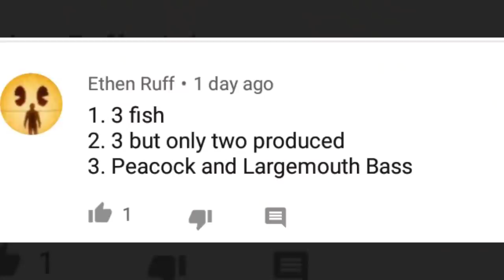Invasive SNAKE Caught while Fishing!!! (Help Identify)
What kind of snake did I catch?!? Check out this video to see Huge tilapia, Largemouth bass, Snakes and More! Trivia question at the end of this video for you to win a shout-out!